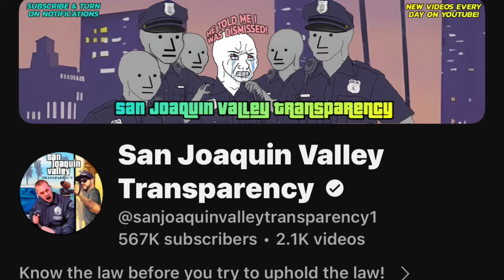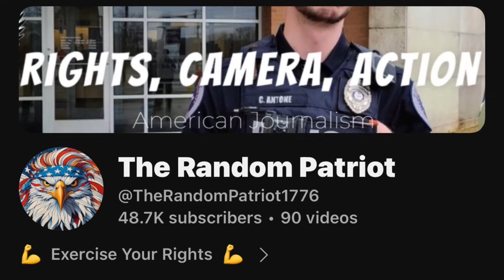Lieutenant Gets Himself Fired After This Interaction